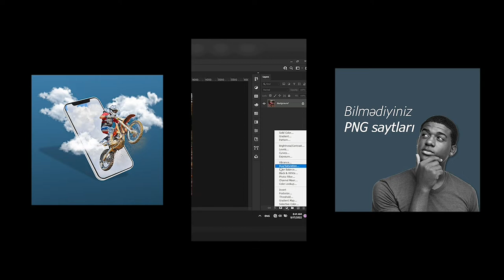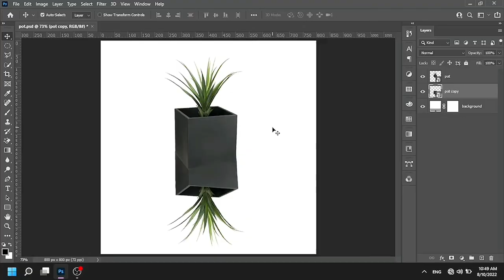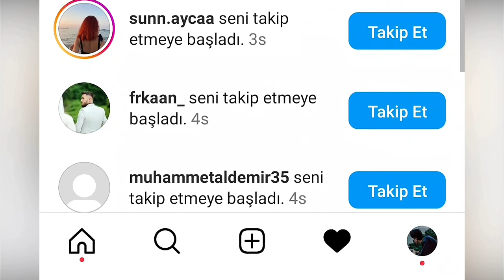İnstagramda HƏR GÜN paylaşım etsək, NƏ baş verər?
Hər vaxtınıx xeyirli olsun. Bu videoda 1 ay ərzində instagramda hər gün paylaşım edərək, baş verən dəyişikliyi sizə göstərdik. Təbii ki, izləyicilərin çox artması üçün 1 ay kiçik bir zamandır, amma göstəricilərdəki dəyişilliklər ondan xəbər verir ki, hal-hazırda instagram hesabınızı pulsuz böyütməyin ən yaxşı yolu hər gün paylaşım etməkdir, xüsusilə də, videoları...

instagram takip engeli kaldırma,
instagram takipçi gizleme,
instagram takipçi,
instagram takipçi hilesi 2022,
instagram takip isteği kapatma,
instagram takipçi hilesi uygulama,
instagram takipten çıkanları görme,
instagram takip etmeyenleri görme,
instagram takip etmeyenleri toplu silme,
instagram takip ettiklerimi gizleme,
instagram takip isteği attığım kişiler,
instagram takip attığın kişileri görme,
instagram takip ettiklerimi toplu silme,
instagram takip atamama,
instagram takip atıp geri çekenleri görme,
instagram takip attığım kişiler,
instagram takip attığın kişileri silme,
instagram takip analiz programı,
instagram takip atıyorum gitmiyor,
instagram takipçi azaltma,
instagram takip bloku,
instagram takip bırakma uygulaması,
instagram takip banı kaldırma,
instagram takip bırakma,
instagram takip banı kaldırma 2022,
instagram takip bırakma toplu,
instagram takip bırakma engeli kaldırma
takipçi arttırma,
takipçi hilesi,
takipçi hilesi instagram,
takipteler ses etme sus,
takipci instagram,
takipçi satın alma,
takip cihazı,
takipçimin hesabını fulledim,
takip motive,
takip ettiklerimi toplu silme instagram,
takip edeni takip ederim,
takip edildim
instagram takipçi,
instagram takipçi satın alma,
instagram takipçi hilesi ücretsiz,
instagram takip edemiyorum,
instagram takip edilenleri gizleme,
ınstagram takip edememe sorunu,
instagram takip isteği atamıyorum,
instagram takip atamama,
instagram takip attığın kişileri görme 2022,
instagram takip attıklarım,
takipçi hilesi,
takipçi hilesi instagram,
takipçi satın alma,
takipçimin hesabını fulledim,
takipçi hilesi tiktok,
takipçi kasma
tiktok takipçi arttırma,
tiktok takipci artirma,
tiktok takipçi,
tiktok takipçi hilesi uygulaması,
tiktok takipçi satın alma,
tiktok takipçi hilesi ücretsiz,
tiktok takip engeli kaldırma,
tiktok takip edemiyorum,
tiktok takip edilenleri toplu silme,
tiktok takip engeli,
tiktok takip engeli kaldırma 2022,
tiktok takip ettiğin kişileri gizleme,
tiktok takip edilenleri görme,
tiktok takip ettiklerimi toplu silme,
tiktok takipci artirma 2022,
tiktok takipçi alma,
tiktok takipci artirma 2021,
tiktok takipci artirma,
tiktok takip et animasyonu,
tiktok takip banı kaldırma,
tiktok takip bırakma,
tiktok takip banı,
tiktok takipçi botu,
tiktok takipçi bakma,
tiktok toplu takip bırakma,
tiktok takip etmeyenleri çıkarma